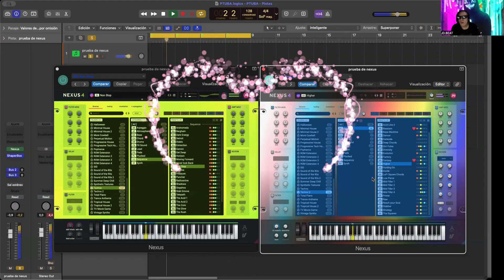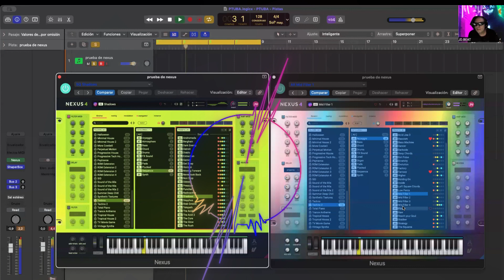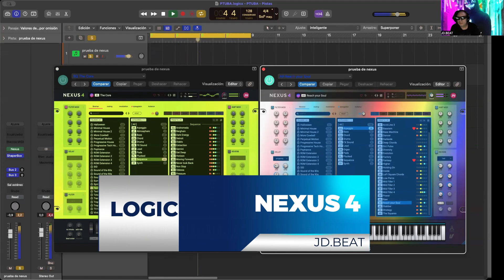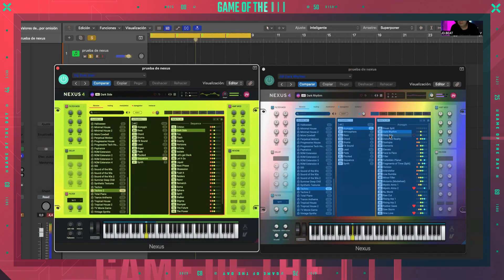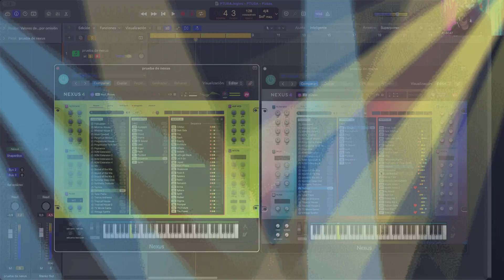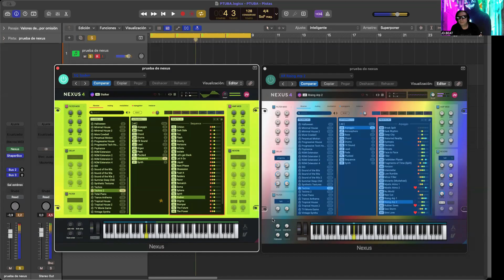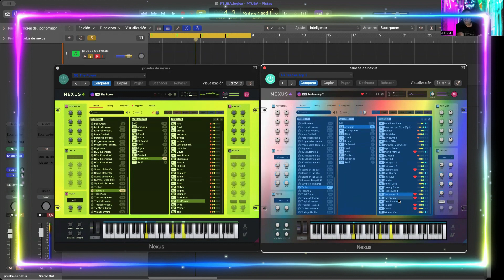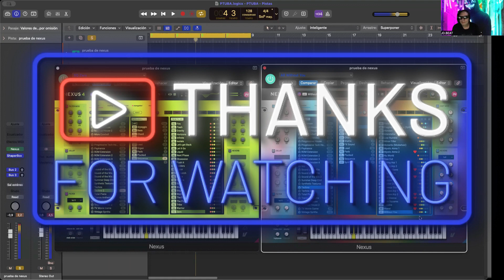NEXUS 4 TECHNO EXPANSIONS mix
JD. BEAT